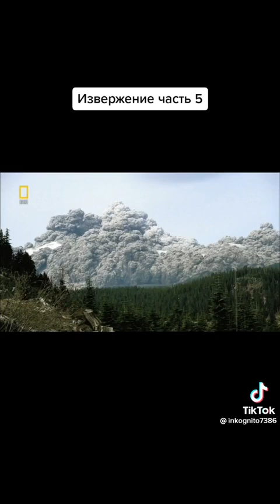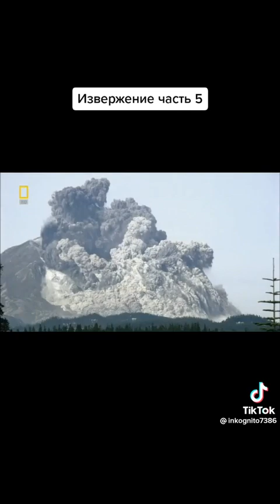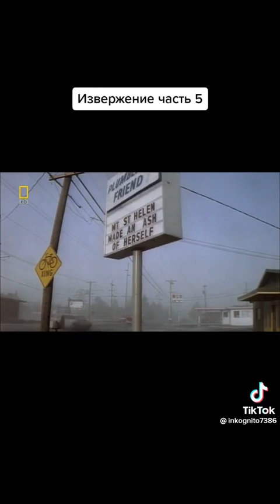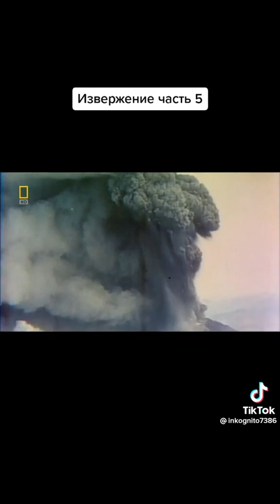КОГДА ЗЕМЛЯ ВЗДРОГНУЛА